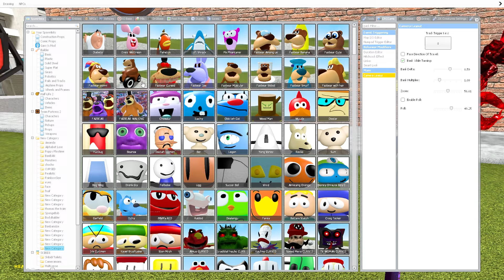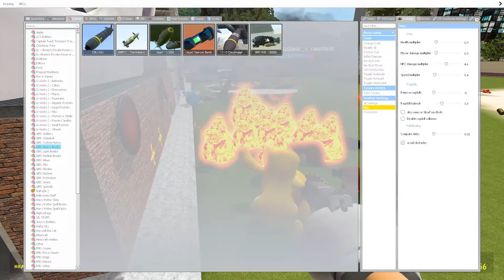PLAYING AS FAZBEAR.EXE vs ALL 3D SANIC CLONES MEMES in Garry's Mod! (Family)